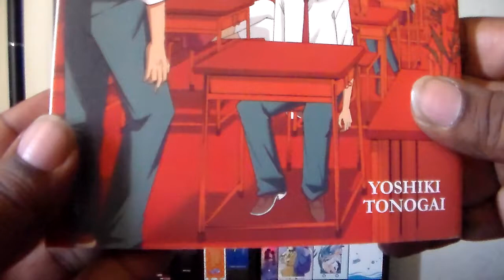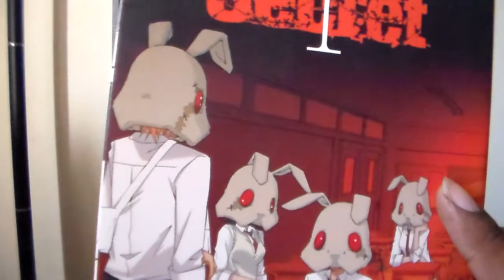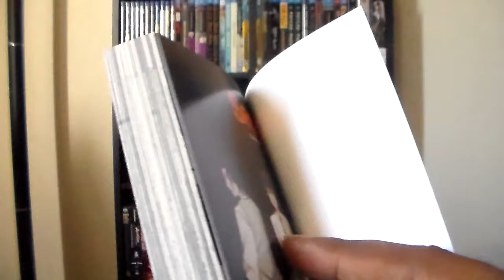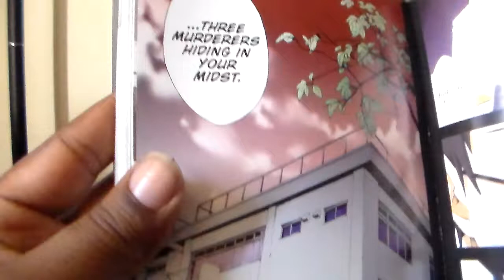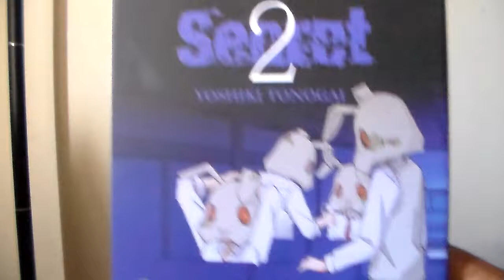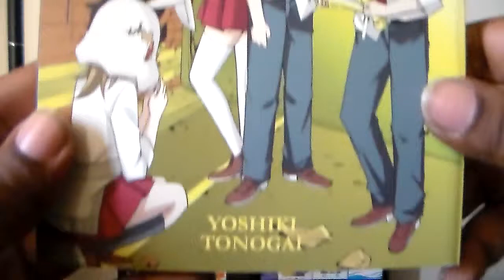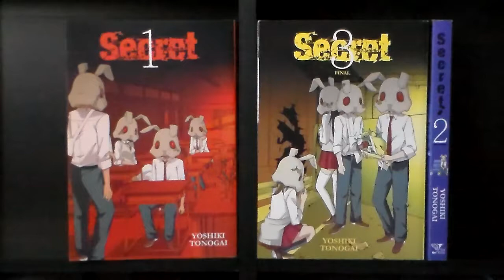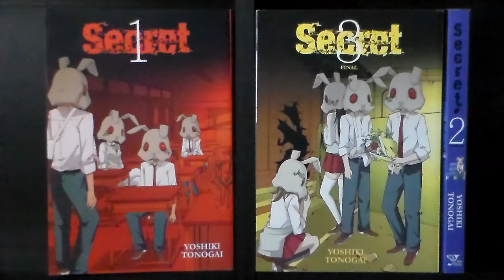Unboxing Secret Complete Manga Series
Just got 3 manga items to show today and that is Secret by Yoshiki Tonogai. This is a 3 volume series with some very nice color pages and a cool story to. There is also 2 other manga series done by Tonongai called Doubt and Judge as well. As always thank you and enjoy the video.